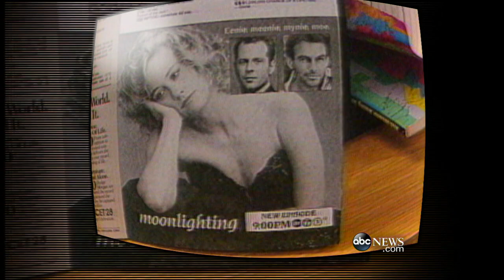“Moonlighting” TV Show Turns 30 Years Old!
“Throwback Thursday” takes a look back at the hit show “Moonlighting,” which premiered 30 years ago.